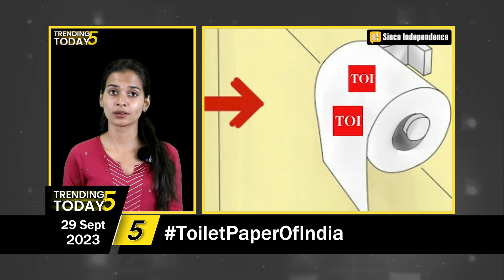TRENDING TODAY: आज के सोशल मीडिया पर ट्रेंड करने वाले 5 सबसे बड़े मुद्दे | Since Independence News